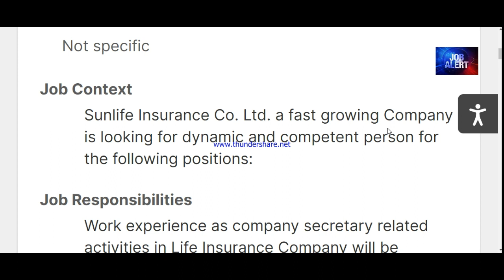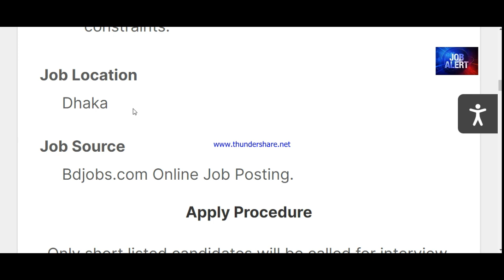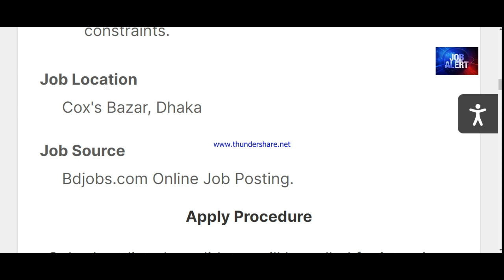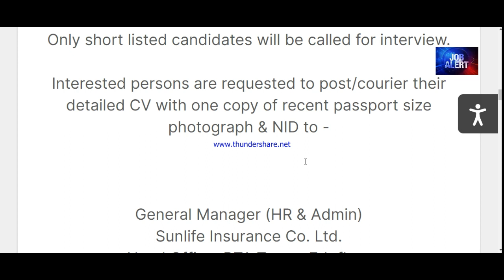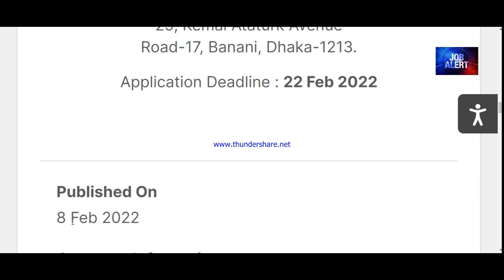সানলাইফ ইন্স্যুরেন্স কোম্পানি লি | Sunlife Insurance Company Ltd Job Circular 2022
সানলাইফ ইন্স্যুরেন্স কোম্পানি লিঃ
Sunlife Insurance Company Ltd
Sunlife Insurance Company Ltd Job Circular 2022

Application Link: see video.